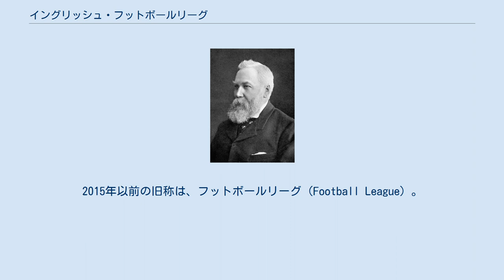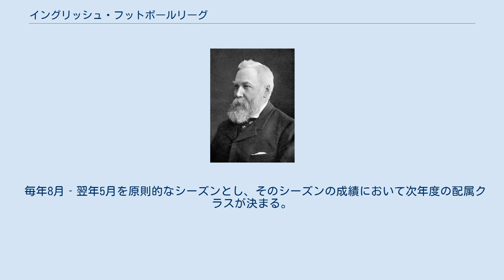イングリッシュ・フットボールリーグ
イングリッシュ・フットボールリーグ (English Football League、略称EFL) はイングランドのプロサッカーリーグである。
2015年以前の旧称は、フットボールリーグ（Football League）。
プレミアリーグ（実質1部リーグ）に次ぐ2部から4部に相当する。
1888年に開幕した世界最古のリーグ戦であり、プレミアリーグ創設以前はイングランドの最上位リーグの地位にあった。
 リーグはチャンピオンシップ、リーグ1、リーグ2の3部で構成され、各24クラブ、計72クラブが所属する。
上位のプレミアリーグ、下位のナショナルリーグとの間でシーズン終了時の成績に応じた昇降格があり、チャンピオンシップの上位2クラブとプレーオフ優勝クラブはプレミアリーグに昇格、リーグ2の下位2クラブはナショナルリーグへ降格する。
 フットボールリーグを考案したウィリアム・マグレガー リーグ戦の考案者はアストン・ヴィラの経営陣であったウィリアム・マグレガーである。
1888年3月に下記の12クラブでスタートし、1958年には4部制を敷くまでに規模を拡大した。
 1992年にディビジョン1に所属していた主力20クラブがフットボールリーグを離脱し、フットボール・アソシエーションが統括する新しいイングランドのトップリーグ、FAプレミアリーグ（現・プレミアリーグ）に移行した。
フットボールリーグはプレミアリーグの下部カテゴリとして存在することとなった。
各ディビジョンのリーグレベルが1つずつ繰り下がり、ディビジョン4が消滅する形でディビジョン1（2部リーグ）、ディビジョン2（3部リーグ）、ディビジョン3（4部リーグ）の3つのディビジョンに再編された。
 2004年にディビジョンの表記が次のように変更された（それぞれのディビジョンの構成チームは24チームずつ）。
 ※太字はFAカップとのダブル 。
 1部リーグ優勝はプレミアリーグ#歴代優勝クラブと歴代得点王を参照のこと。
2部リーグはディビジョン1に、3部リーグはディビジョン2に、4部リーグはディビジョン3に改称した。
 1部リーグ優勝はプレミアリーグ#歴代優勝クラブと歴代得点王を参照のこと。
2部リーグはチャンピオンシップに、3部リーグはリーグ1に、4部リーグはリーグ2に改称した。
 1992年にディビジョン1の20クラブが離脱しプレミアリーグを創設してから、プレミアリーグとフットボールリーグの間で3チームずつの昇格・降格を行っている。
 毎年8月‐翌年5月を原則的なシーズンとし、そのシーズンの成績において次年度の配属クラスが決まる。